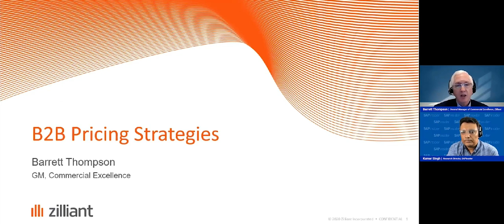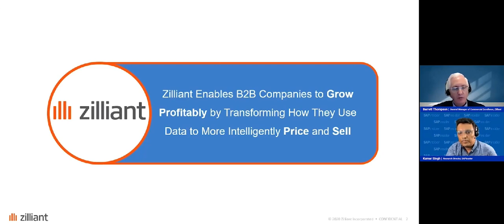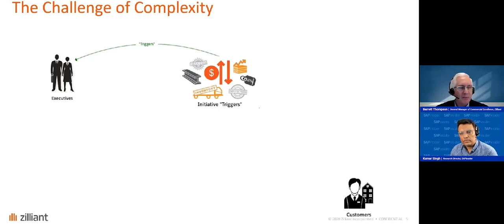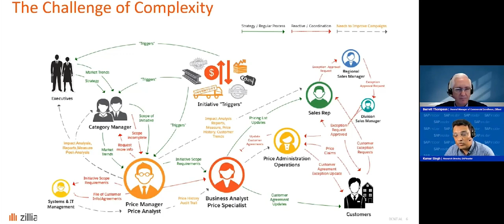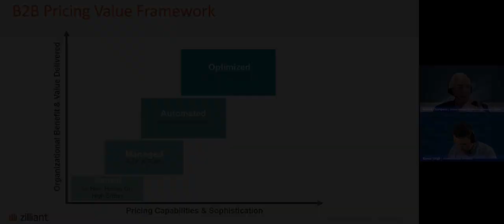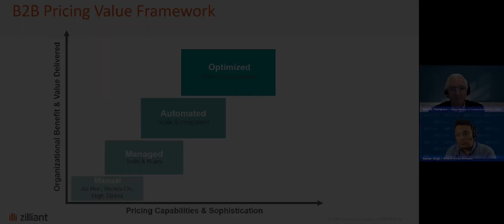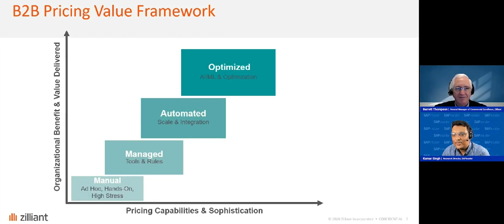Zilliant Tech Insight: B2B Price Optimization Strategies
In this video Barrett Thompson, General Manager of Commercial Excellence at Zilliant is discussing with Kumar Singh, Research Director at SAP Insider about Pricing strategy optimization and how technology solutions can help organizations build capability in this area.